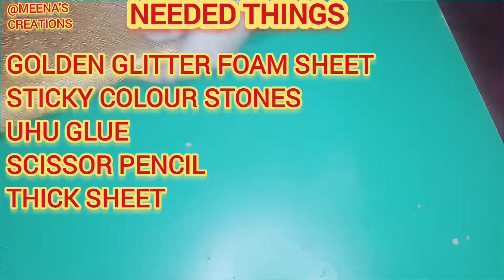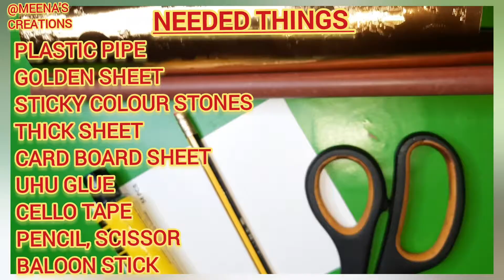How to make murugan vel,murugan vel,how to make murugan vel at home,BabyMurugar photoshoot ideas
LORD MURUGAN VEL, CROWN, ORNAMENTS MAKING VIDEO,
VEL MAKING DIY AT HOME,
CROWN MAKING DIY AT HOME,
Murugan ORNAMENTS DIY AT HOME,
# VEL CRAFT, # CROWN CRAFT, ORNAMENTS CRAFT,
# BABY MURUGAR PHOTOSHOOT IDEAS AT HOME,
murugan vel making,
murugan vel at home,
murugan vel diy,
vel making,
murugan vel craft,
how to prepare murugan vel,
murugan vel how to make,
murugan vel seivathu eppadi
murugan crown making at home,
murugan crown,
how to make crown making,
easy crown making